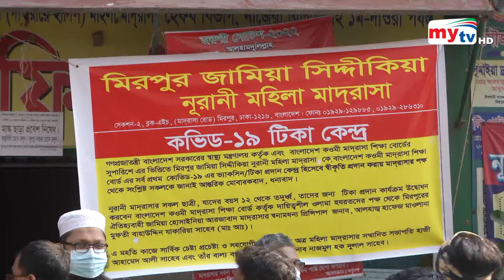Latest English News Update। 06:00 PM। 06 Feb 2022 | Mytv News